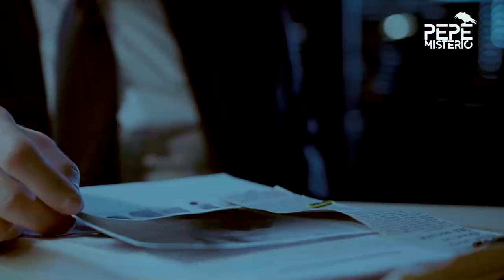“Nuestra madre mató con un cuchillo al hombre que abusó de nosotros” Sarah Sands.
Los hijos de Sarah Sands, quien mató a un pedófilo en 2014, hablan por primera vez de los abusos y de lo que ha supuesto para ellos crecer con su madre en la cárcel